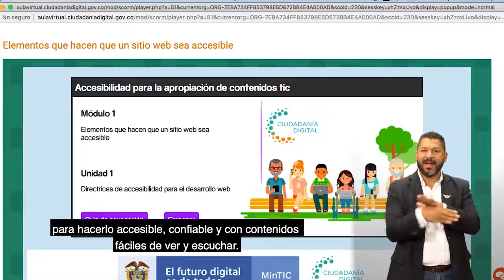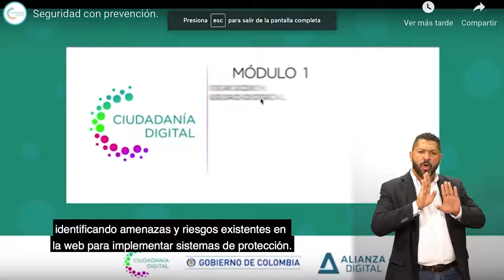En Ciudadanía Digital somos incluyentes, accede a los cursos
Desde Ciudadanía Digital promovemos la inclusión de personas con discapacidad auditiva y visual, por eso ponemos a disposición de 8 Cursos Accesibles gratuitos.